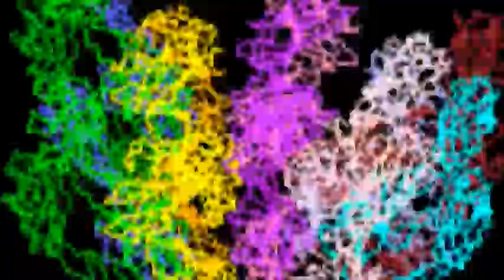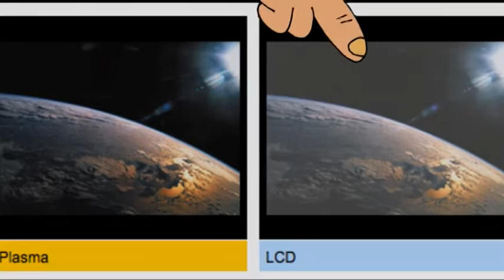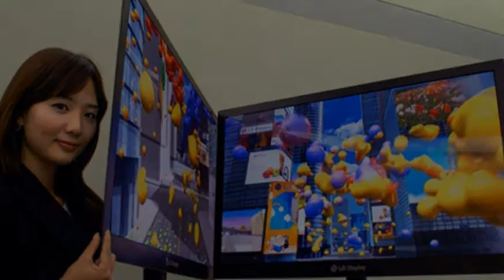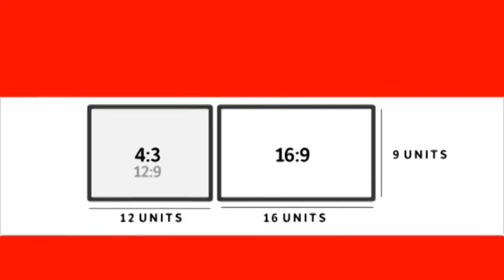Cómo funciona el televisor LED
Entretenido video en donde les mostraremos el funcionamiento del televisor LED, presentado y narrado por el Dr. Profesor, Ingeniero Johann Schweinsteigger. Esperamos les guste.